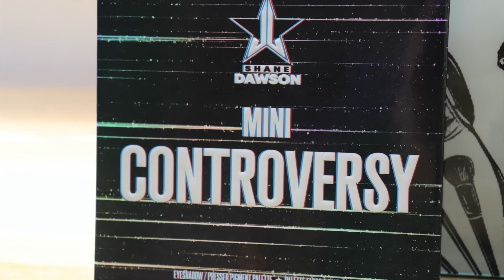CONSPRIACY PALETTE UNBOXING 2019!!!!!!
I UNBOX MY PALETTE AND IT HIGHLY LIVED UP TO MY EXPECTATIONS!